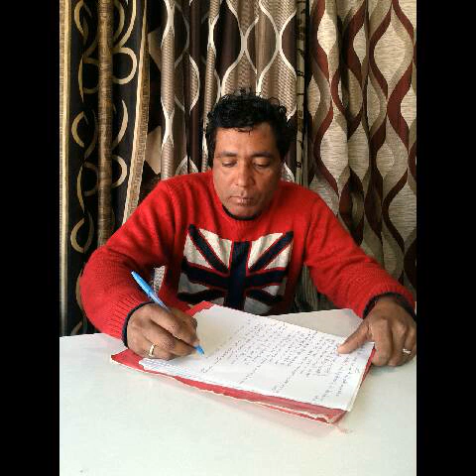MAAN SAAB SING MANEY DHIR Ly RAJU JAGRAWAN WALA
Maney Singh by raju Jagrawan Wala
Gurdas Maan  Maan saab